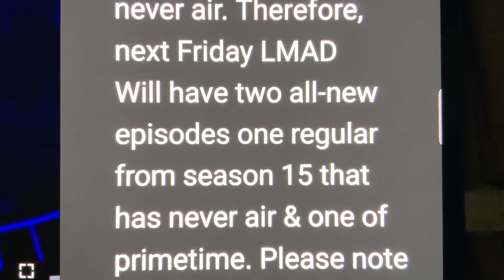LET’S MAKE A DEAL ALL-NEW 2 EPISODES NEXT FRIDAY AUGUST 16, 2024, CBS, FROM LAST SEASON NEVER AIRED🏆